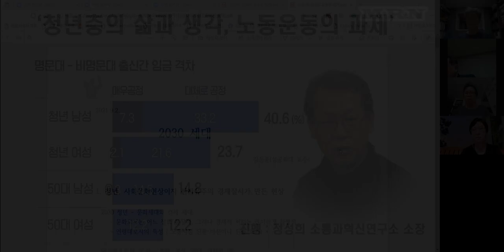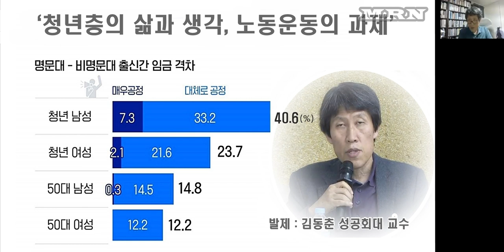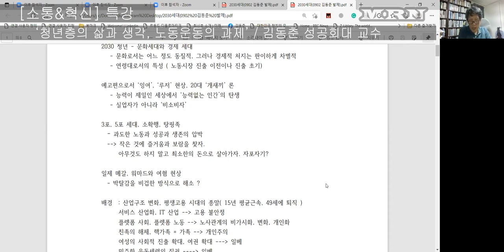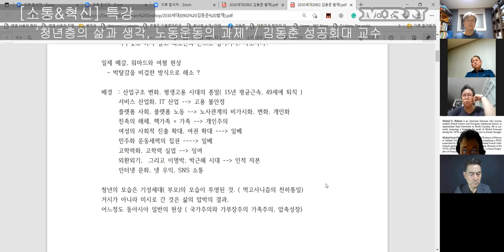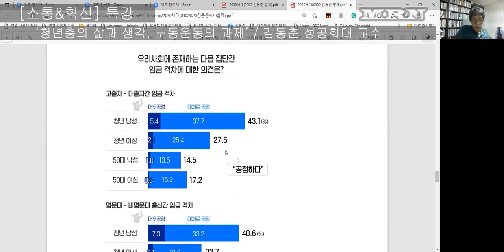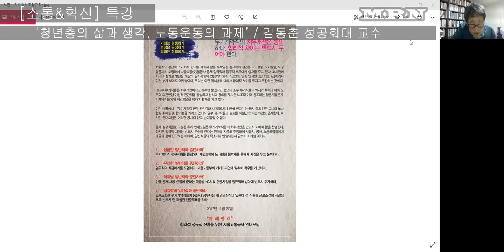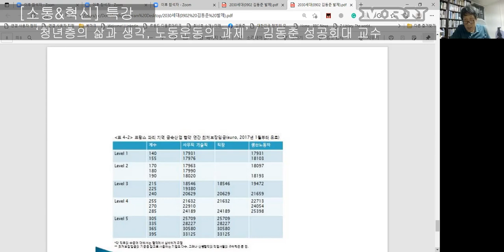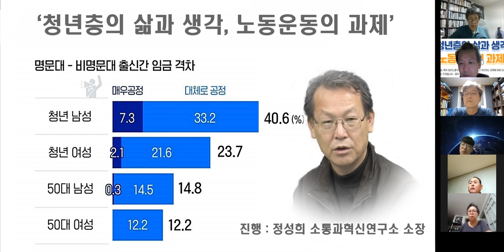[소통&혁신]특강 ‘청년층의 삶과 생각, 노동운동의 과제’ 1부 김동춘 교수 발제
《2030 세대》
김동춘 성공회대 교수

1. 청년, 사회문화현상이자 신자유주의 경제질서가 만든 현상
2. “그건 너의 능력이 아니고 운이야”( 상위 10%의 모든 인구에게)
3. “그건 너의 능력이 이니고 부모 잘 만난 것(계급)이야” (상위 10%의 2030)
4. 여전히 계급이다( 잘나가는 청년 혹은 ‘세대론자’들에게)
5. 2030가 분명히 있다. 그러나( 5060 노동운동가, 여타 사람들에게)
6. 임금체계 문제, 어떻게 해야하나?
7. 노동운동의 대안, 능력주의와 노조는 양립가능한가?

 이익중심의 문화를 넘어서는 생활, 교류 문화 공동체로서 새로운 노조상 설정 필요 기업별 노조의 한계. 산별노조의 제한적 기능
 노동자 협동조합 운동의 필요성
 사회운동적 노조( 노동회의소)의 필